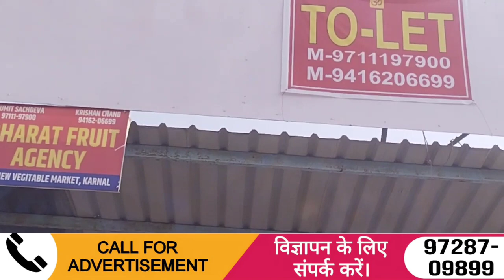21/12/2023, करनाल मंडी में फल और सब्जियों के ताजा भाव | Onion, potato or Garlic | Mandi Bhav Karnal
21/12/2023, करनाल मंडी में फल और सब्जियों के ताजा भाव | Onion, potato or Garlic | Mandi Bhav Karnal

20/12/2023, करनाल मंडी में फल और सब्जियों के ताजा भाव | Onion, potato or Garlic | Mandi Bhav Karnal

20/12/2023, करनाल मंडी में फल और सब्जियों के ताजा भाव | मंडी रही बंद| Mandi Bhav Karnal